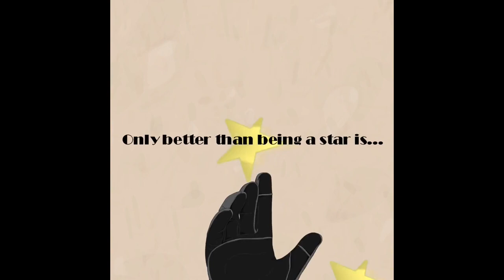Beeing a French Bulldog Star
@ilragazzointerdetto : "only better than be a star, is beeing a French Bulldog star!